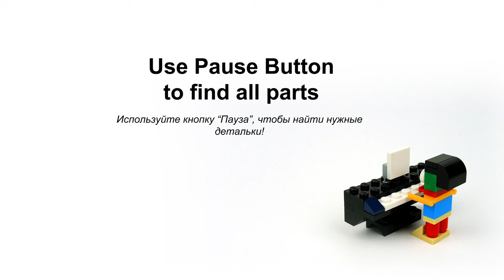LEGO Classic 11014 Piano and Man 🧑👩 How to Build Lego easy. Lego Classic for Kids🧑👩👨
170 models from one set Lego Classic 10696.
45 models from one set Lego Classic 10698.
40 models from sets Lego Classic 11014 & 10704.
60 cars from Lego Classic
20 trucks from Lego Classic.
18 military models from Lego Classic.
15 planes from Lego Classic.
10 excavators & tractors from Lego Classic.
10 trains from Lego Classic.